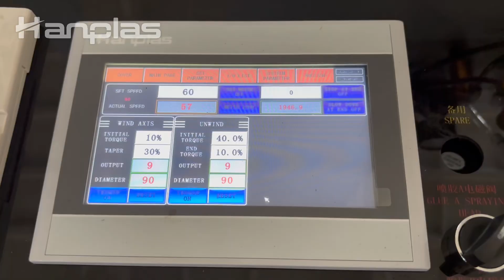HP-FG-H high speed folding glue spraying rewinding bag making machine